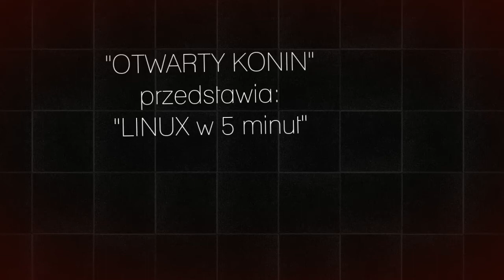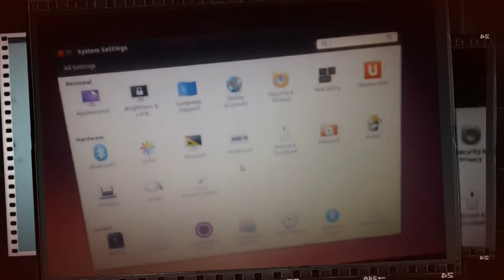LINUX w 5 minut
UBUNTU na pendrive - uruchomienie 5 minut - POLECAMY